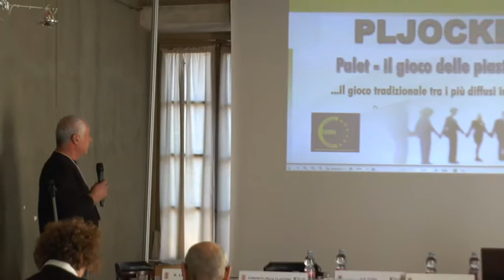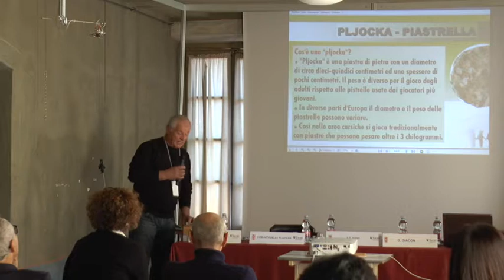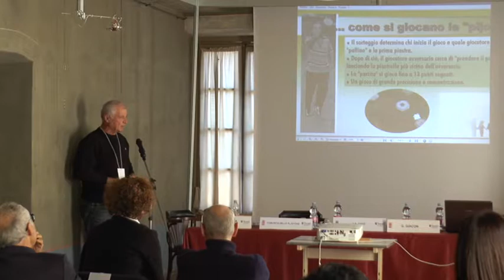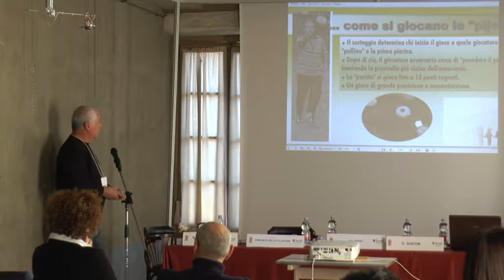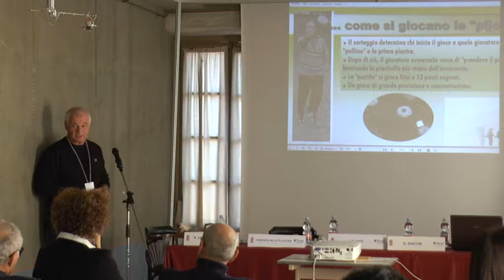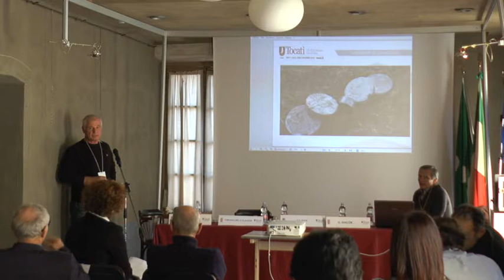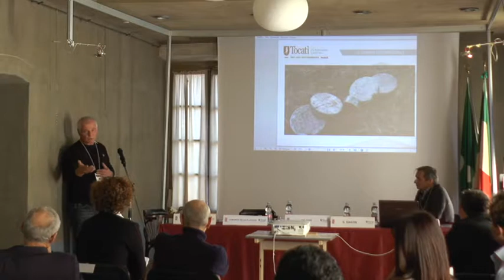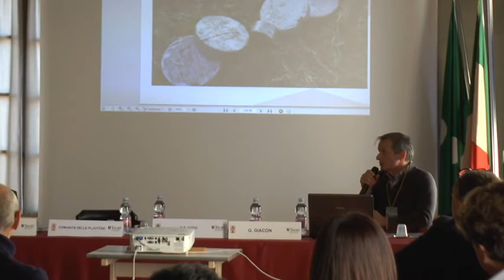Le Pljotčke a Tocatì. Un patrimonio condiviso - Le Giornate dell'Immateriale di Mede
La comunità di gioco delle Pljotčke del Comune di Spilimbergo (PN) a Tocatì. Un patrimonio condiviso - Le Giornate dell'Immateriale di Mede, 7, 8, 9 Dicembre 2018